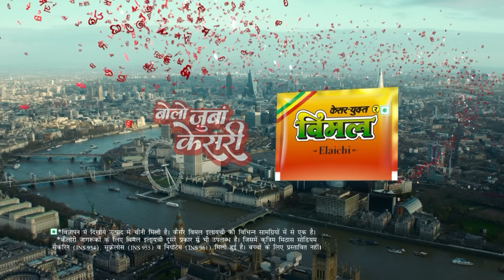क्या एक FIR से डर गए या डरा दिए गए Akash Anand , क्यों रैलियों हुईं रद्द? I Mayawati I BSP I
Why were Akash Anand's rallies cancelled, was Akash Anand scared of an FIR?